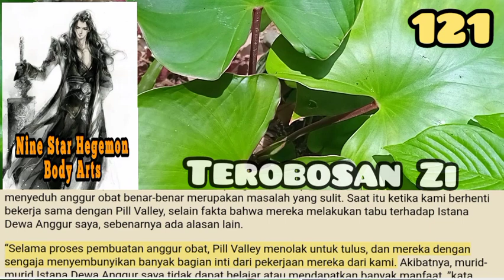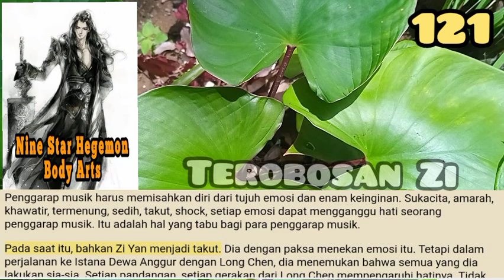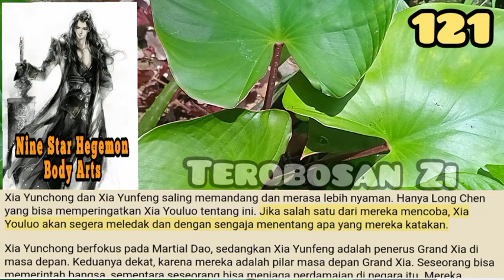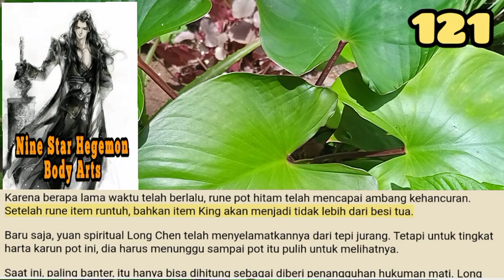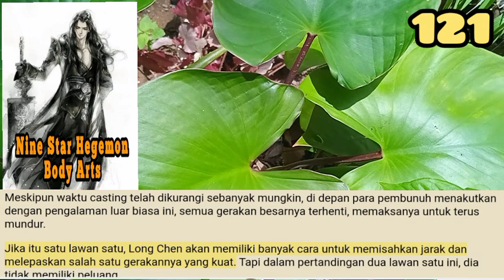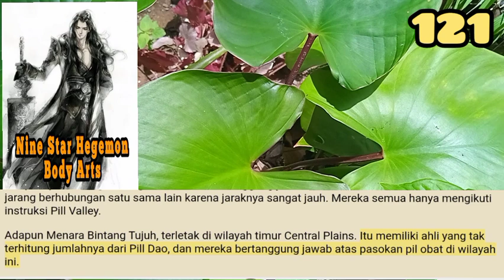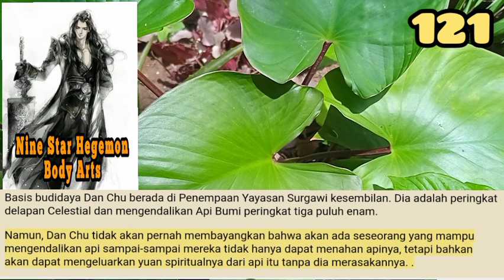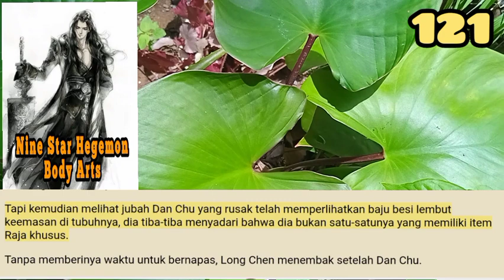Terobosan Zi Yan, NSHBA 121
Kembali ke Tanah Air Timur, Zi Yan hanya merasa Long Chen adalah pemuda yang bingung. Dia tidak terlalu percaya pada materi bintang iblisnya, tetapi dia penasaran, jadi dia mulai diam-diam menonton Long Chen. Saat itulah dia melihat Long Chen menghadapi jebakan pembunuhan.

storian gallery